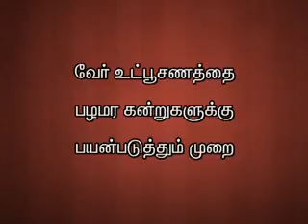15 Arbuscullar Mycorrihizae for Fruit cultivation 2 09